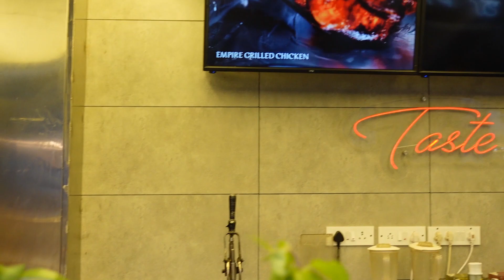Church Street Vlog தமிழில் Part1 || Bangalore Street Shopping Starts @ Rs.20 || Live Concerts & Skit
Hey Beauties!!!
This video is all about Church Street Vlog(Street Shopping, Live Concerts & Skit).
30Days Challenge With Soundharya Day25.

with Love
Soundharya Arumugam